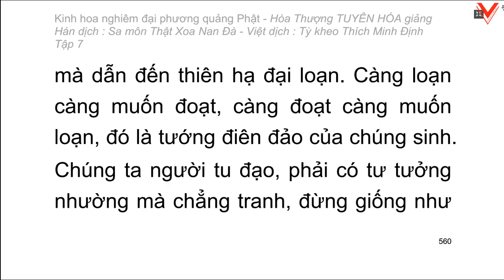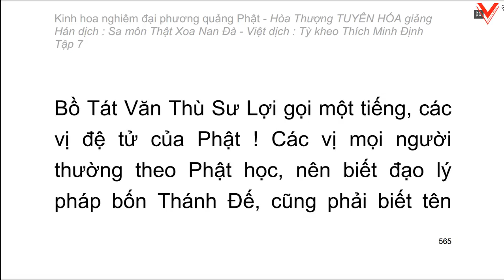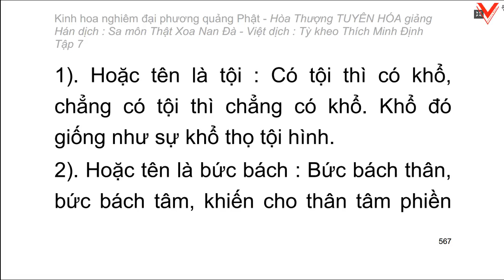Kinh hoa nghiêm - hoà thượng Tuyên Hoá giảng giải - Tập 7/25 (tiếp theo)